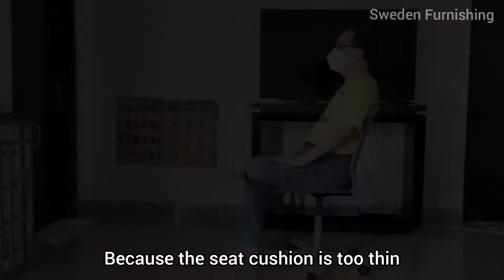Review Ikea TOBERGET setelah 1 tahun pemakaian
In this video, i want to share my experience after one year using Ikea Toberget.

Stay safe, stay healty and use mask.